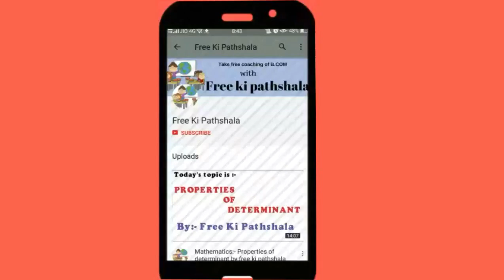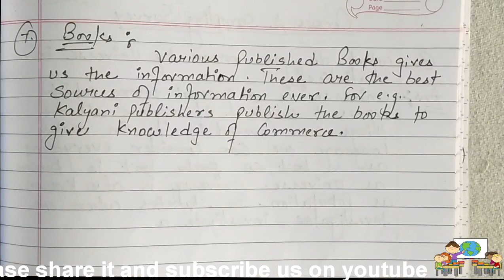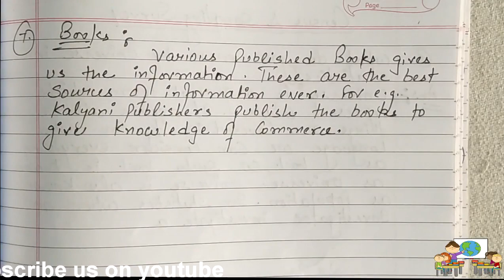Collection of Data |chapter 2 | +1 Economics | By Free Ki Pathshala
Today;s Topic is :- Collection of Data |chapter 2 | +1 Economics | By Free Ki Pathshala

We are providing you  full cource of business maths of B.com sem 2 & 4 th , so if you want to get it then please subscribe our channel and click on bell icon .

you can get notes of business maths and many other subjects of commerce